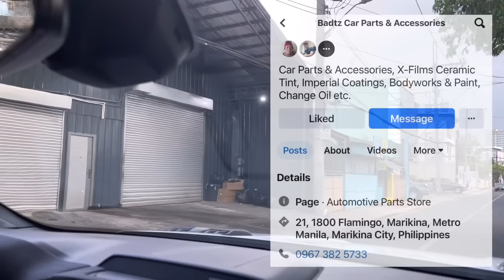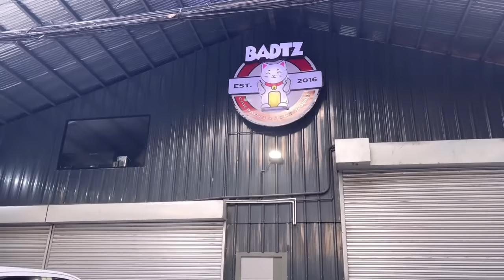Ceramic Tint Installed on the Ranger Raptor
I went to my favorite car accessories shop in Marikina to have my Ceramic Tint installed. I have been using XFilms ceramic tint in all my cars and I am happy with it. You can get it from :

Badtz Car Parts and Accessories
21 Flamingo Street, Marikina City